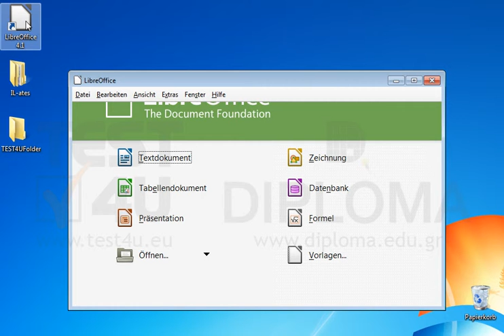Starten Sie LibreOffice Writer.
Starten Sie LibreOffice Writer. Möchten Sie mehr. Laden Sie das TEST4U demo herunter